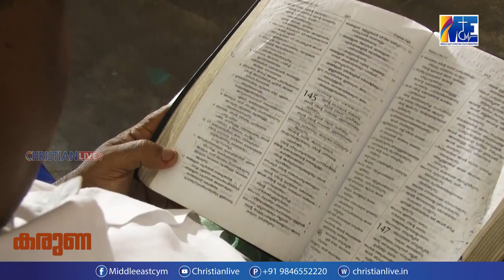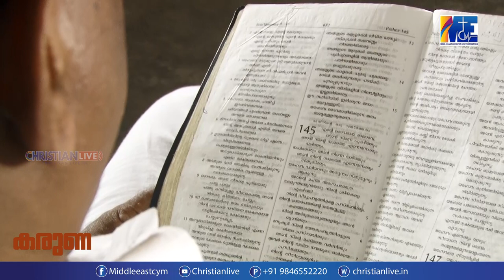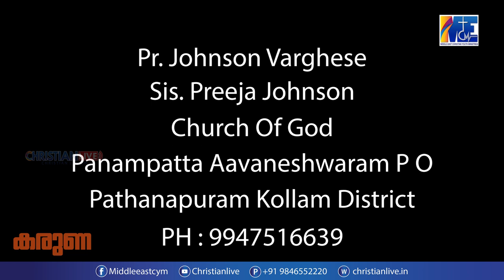കരുണക്കായി കാത്തിരിക്കുന്നു.. || സിസ്റ്റർ. പ്രീജ ജോൺസൻ || കരുണ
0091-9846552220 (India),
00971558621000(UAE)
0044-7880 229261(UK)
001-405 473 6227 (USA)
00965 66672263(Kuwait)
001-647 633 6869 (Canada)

**Copyright Statement **
**Copyright Statement **